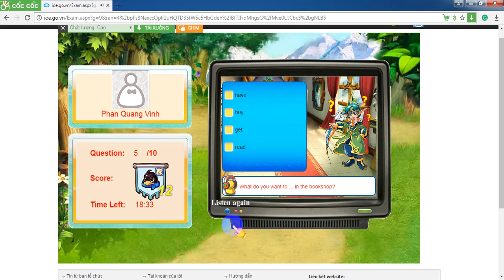English test ioe listening grade 4 round 20 2017 06 22